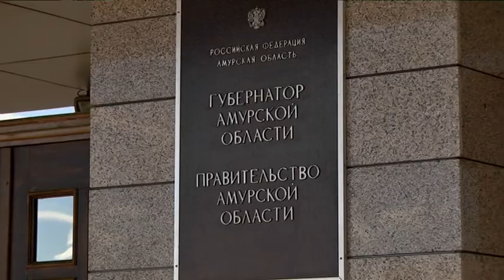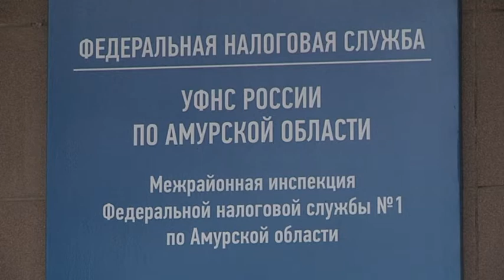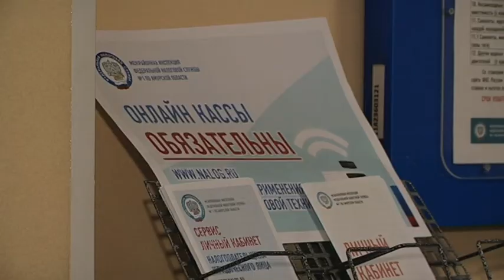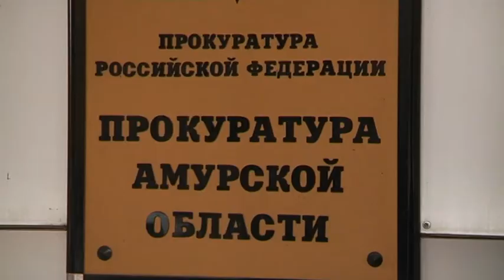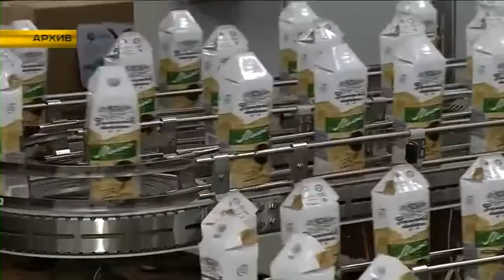Программа "Капитал " №174